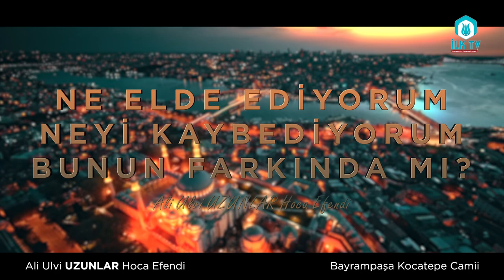"Dünyayı verseler istemem!" Ali Ulvi Uzunlar hocaefendi